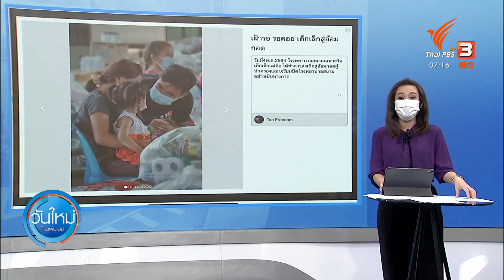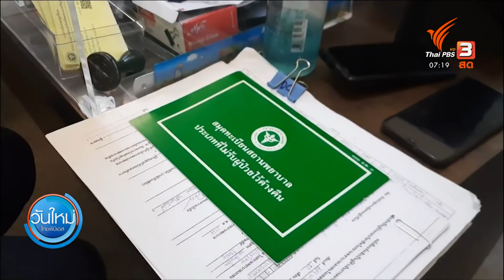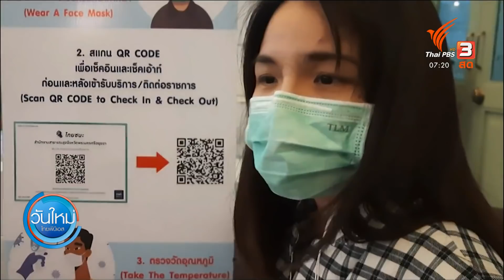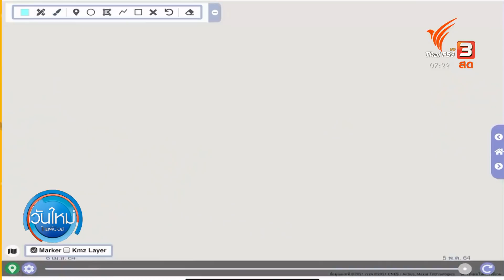เฝ้ารอ รอคอย เด็กเล็กสู่อ้อมกอด : C-Site Focus พิกัดข่าว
หลังจากที่ปิดโรงพยาบาลสนามเฉพาะกิจ เด็กเล็กแม่คือ จ.เชียงใหม่ อย่างเป็นทางการ เด็ก ๆ หายป่วย และมีการกักตัวครบ 14 วันแล้ว ต่อด้วยประเด็น จ.พระนครศรีอยุธยา วางมาตรการควบคุมมาตรฐานการตรวจหาผู้ติดเชื้อโควิด-19, ชุมชนชายแดน อ.พบพระ จ.ตาก ปิดหมู่บ้านป้องกันโควิด-19, ชาวบ้านหนองธง จ.พัทลุง ช่วยชุมชนล็อกดาวน์ และ “ตลาดเขียวราษีไศล” ปรับตัวลดเวลา เพิ่มมาตรการป้องกันโควิด-19